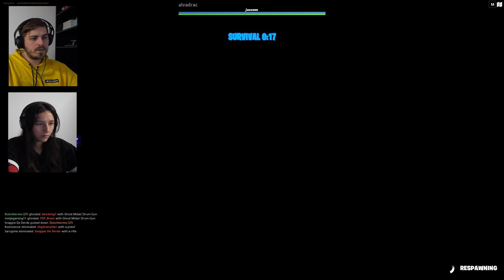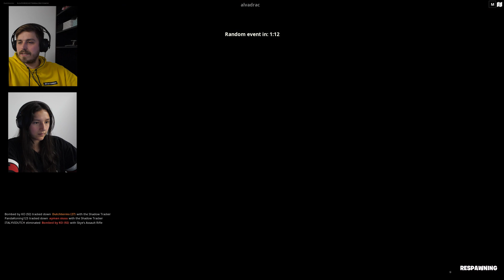Fortnite GUN GAME met 16 spelers!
Fortnite Custom Games zijn terug! Wil je graag meedoen? Like en deel de video met je vrienden/familie en join onze discord channel!

🚲 Bedankt voor het meefietsen!

📄 Wij zijn Vincent (Dutchterms) & Eva (Italyvidutch). Ook wel bekend van "TheDutchTerms".
Dit is ons 'Gaming Kanaal'. Elke dag om 19:30 één Minecraft video met HD/60fps HD kwaliteit.

❤️ Dit kanaal is kind en familie vriendelijk.
Er wordt niet gescholden in video's. Alleen met FIETS! 🚲

Ciao! ✌️